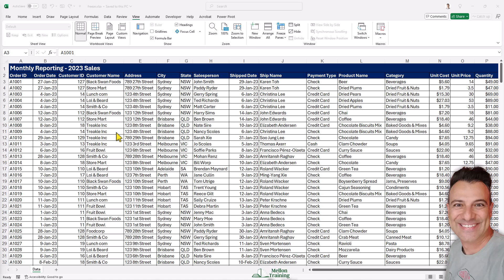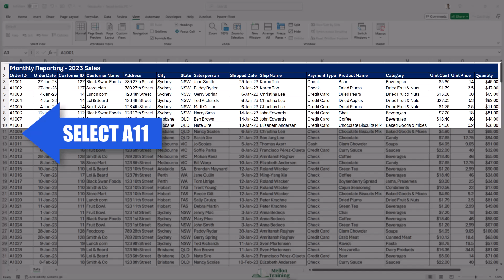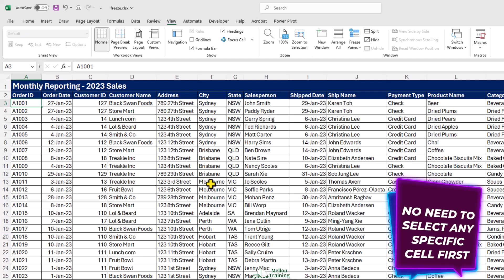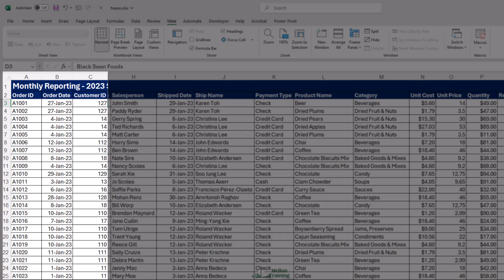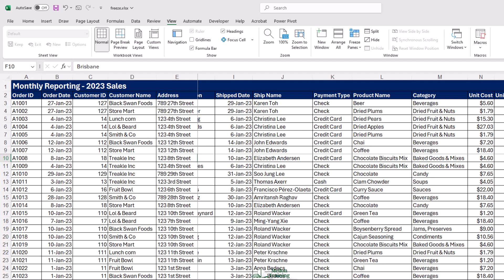Freeze MULTIPLE Rows and Columns in Excel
When working with large datasets in Excel, you may often want to lock certain rows or columns so that you can view their contents while scrolling to another area of the worksheet. In this video, we fix that by freezing rows and columns in Excel using only two steps!

📖 Excel Power Query, Power Pivot, Power BI, Power 3D Map & DAX ▶️
📖 Python for Absolute Beginners: Learn Python in a Week!

👨‍🏫 About Me:
Hi, I’m Andreas, a Microsoft Excel instructor and online learning creator.
For over 20 years I’ve been helping students go from “What is Excel?” to real-world mastery.
On this channel you’ll find Excel tutorials and step-by-step lessons taken from my Excel full course and Excel course beginner to advanced programs.

Or if you’re short of time, please click the 👍

Get vidIQ to grow your channel faster!